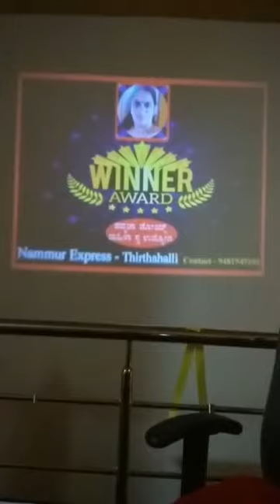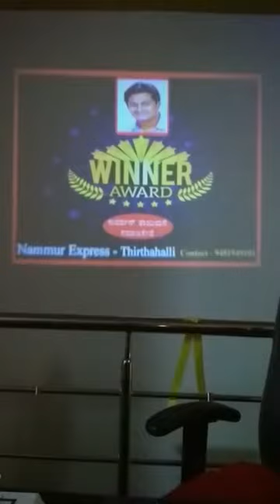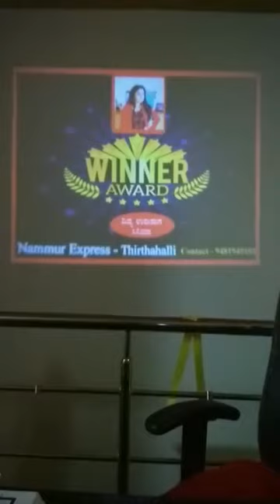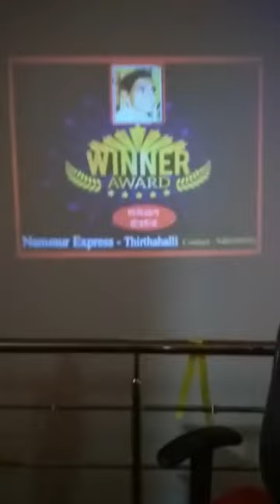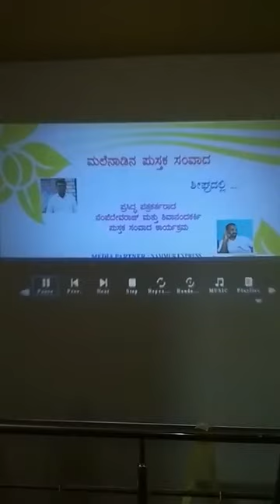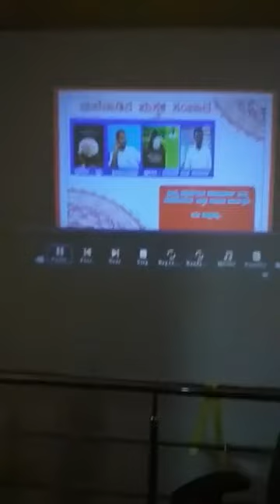NAMMUR EXPRESS EXELLENCE AWARD WINNER Nammur EX Press Thirthahalli